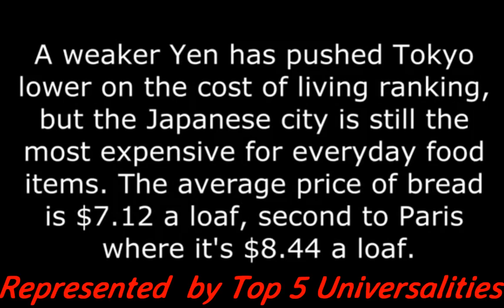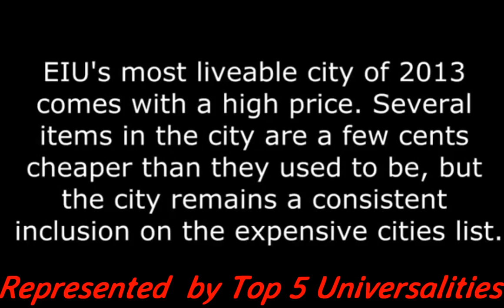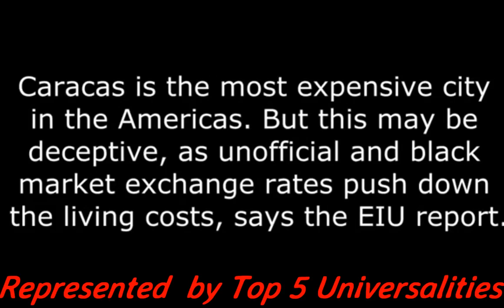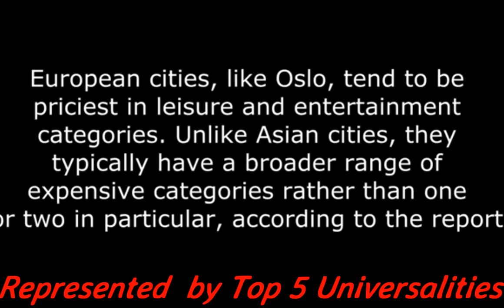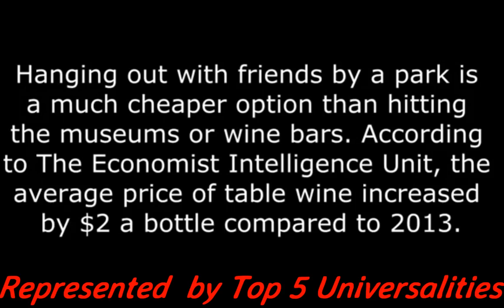top 10 most expensive cities the most expensive house in the world most expensive places to live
this video is about top 10 most expensive cities in the wold.it describe completely about top 10 most expensive places to live in the world,it is very difficult to choose it but we have made a documentry about world most expensive cities and world most expensive houses in the world to live.
 these places may be fun to live but these locations definitely are not fun for your bank accounts.
upcoming videos
top 5 beautiful places in the world
top 5 android games
top 5 secrete rooms in the world
top 5 secrete places in the world
also for more videos go